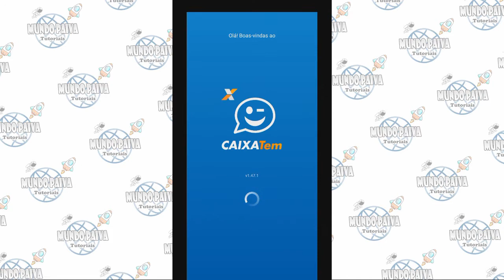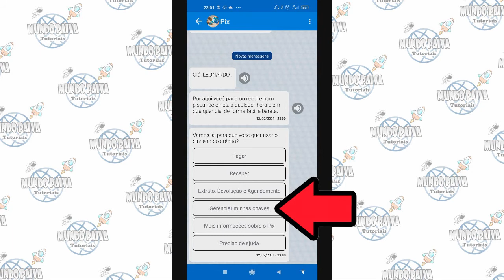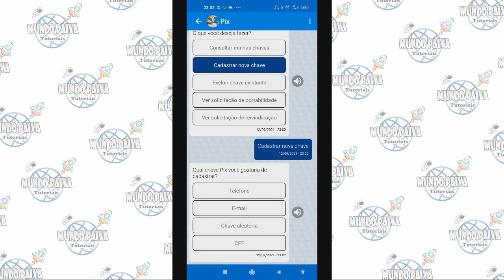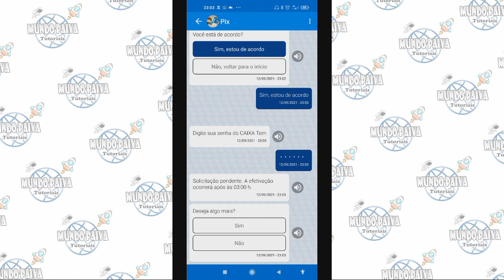Pix Caixa Tem Como Cadastrar?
Neste Vídeo:
como cadastrar e gerenciar suas chaves pix no aplicativo do Caixa Tem.